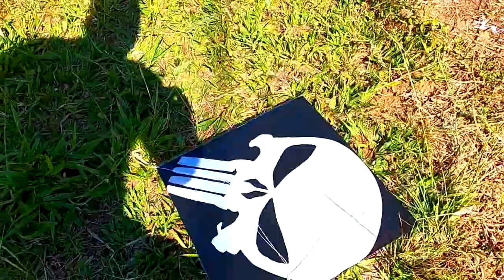CATEI UM PIPÃO MALVADÃO LOTADÃO cheião de Linha urrul